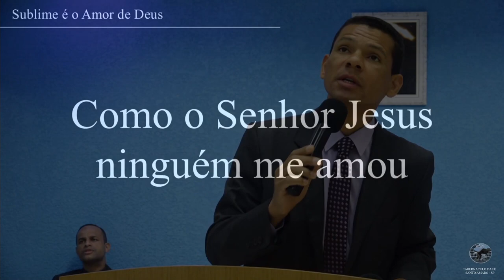Onde encontrarei amor igual - Igreja